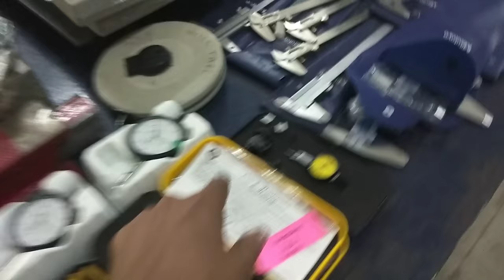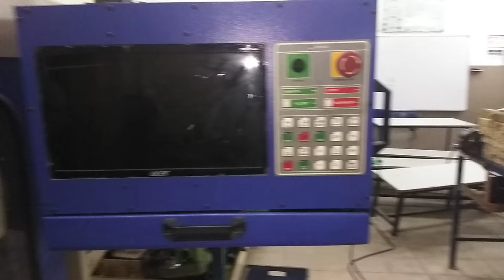All Types of Fitting Tool for Fitter ITI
Hello Friends,
                           Today we will discuss about Fitting tools  , types of fitting tools , name of fitting tools , identification of fitting tools .
so please subscribe to my channel Mechanical Engineering Skills and hit the the bell icon for more updated videos , so please subscribe , like , share , and if any query of fitting tools please write in comment box.